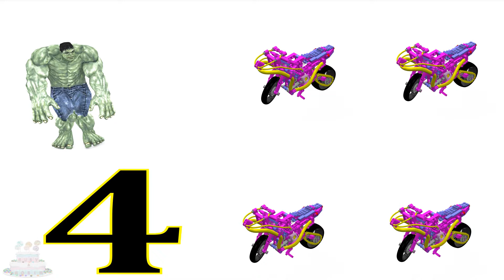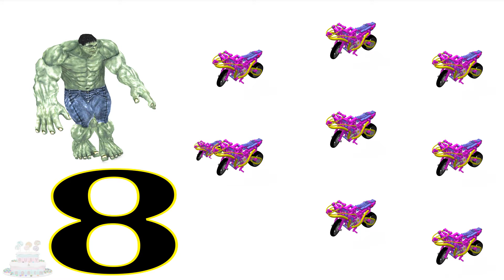Apprendre Nombres Lego Jouet Coureur Bicyclette Spiderman Moto Vidéos Des Gamins